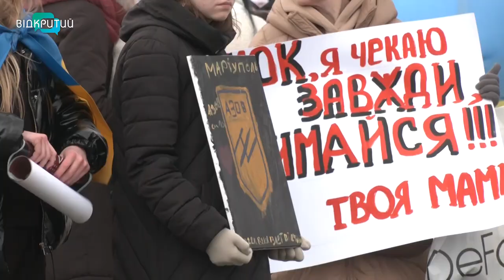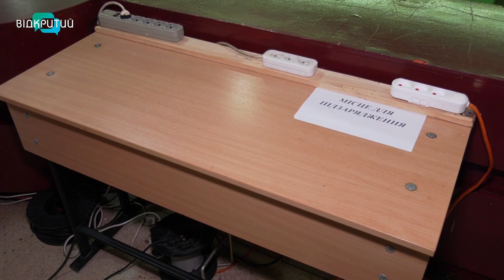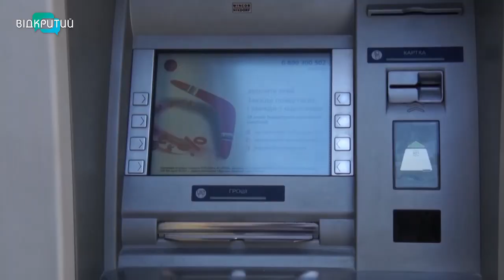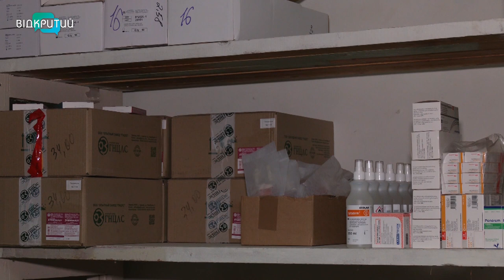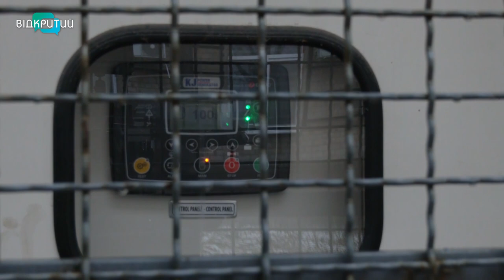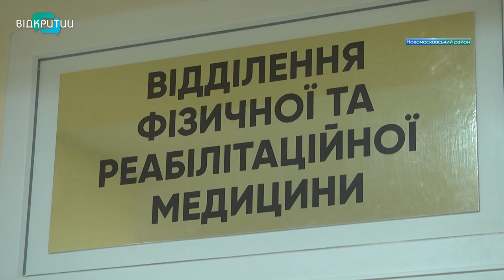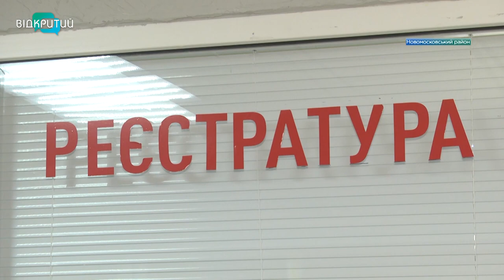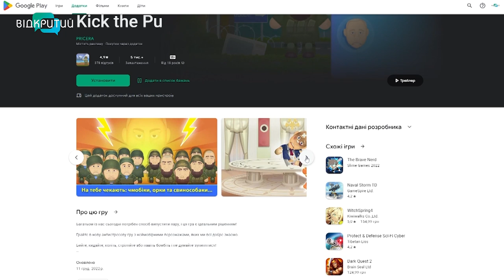Новини OPEN NEWS від 28 грудня 2022 року 18:15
Додому мають повернутися всі. У Дніпрі рідні військовополонених азовців вийшли на мітинг, аби знов нагадати світові про українських захисників

Покровська сільська громада Нікопольщини поповнила перелік територій, що постраждали через бойові дії

14 страв з іншого століття. У Дніпрі відтворили святкові наїдки, які полюбляли українці в давнину